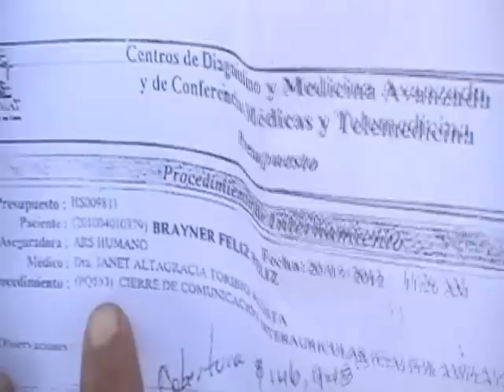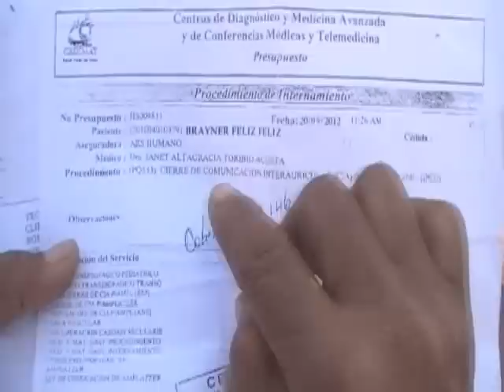Madre de Niño con hidrocefalia pide ayuda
Amigos y hoy presentamos la historia del niño Brayner Feliz, quien nació con un problema denominado Hidrocefalia, la madre pide la ayuda urgente de los dominicanos de buen corazón, pues afirma que la cabeza de su hijo pudiera estallar en cualquier momento.

HABLA:

1- Jenny Feliz
Madre del niño con Hidrocefalia